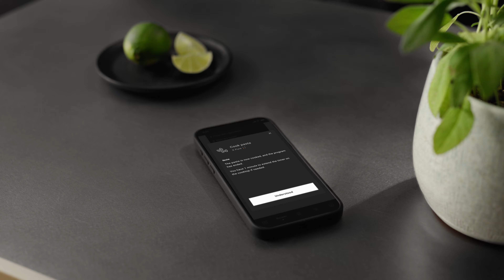De nieuwe BORA X Pure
Maximaal kookoppervlak bij een zwart, puristisch design met iconische instroomsproeier met staafjes in een facet geslepen look.. Het kookveld kan met BORA JOY en het thuisnetwerk worden verbonden. BORA Assist maakt het koken veel eenvoudiger dankzij de instelling van verschillende extra functies die u met de app of rechtstreeks op het kookveld kunt bedienen. De BORA X Pure is nu verkrijgbaar met glanzende of matte glaskeramiek.